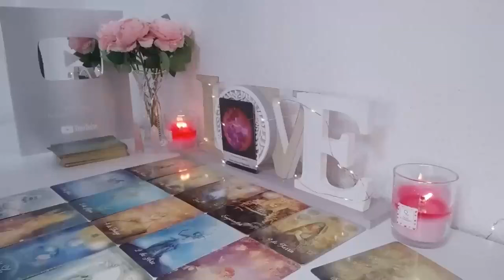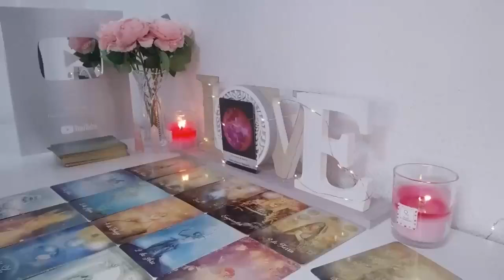VIRGO WOW🤯IF YOU ONLY KNEW What's GOING ON BEHIND YOUR BACK..🥺You Gotta Know This..ASAP!! JUNE